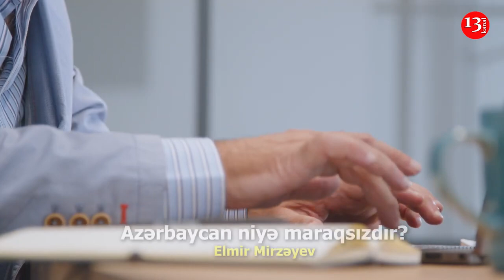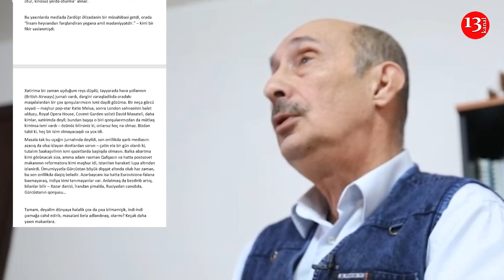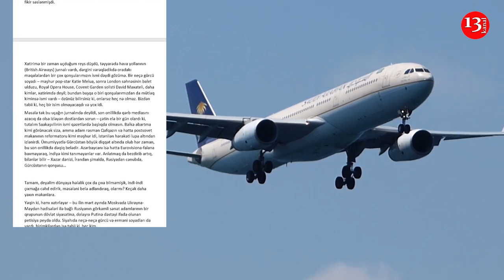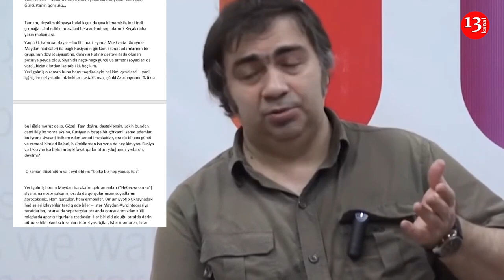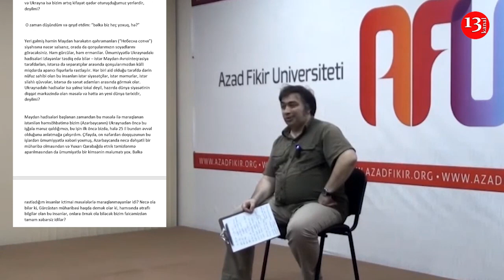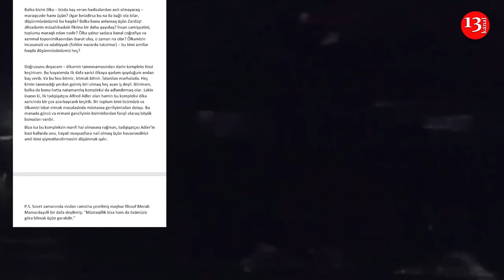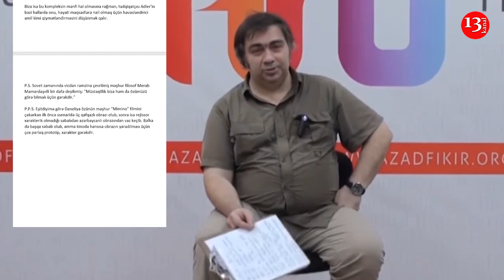"Azərbaycan niyə maraqsızdır?" - Elmir Mirzəyev - Kanal13-də PODCAST: Yazin ki, OXUYAQ